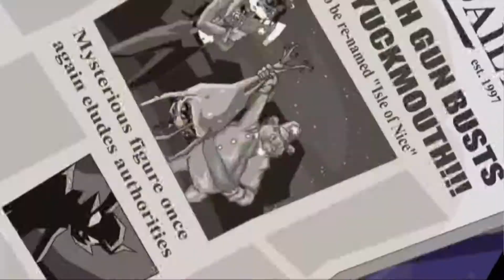Sly Cooper and the Thievius Raccoonus: Part 04 - Eye of the Storm